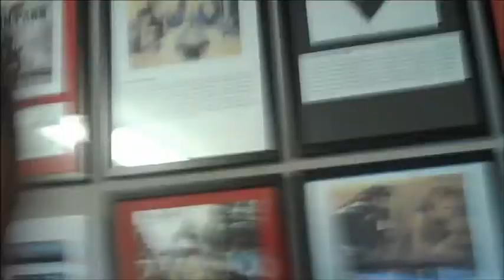MORE FM ROTORUA QUICK STUDIO TOUR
Several of you have asked for it, and here it is!  A very quick 2 minute tour of the 95.9 MORE FM Rotorua studio including how everything works in there.  Enjoy :)